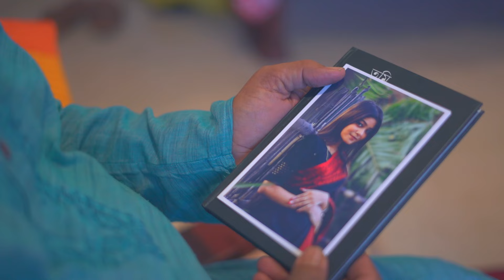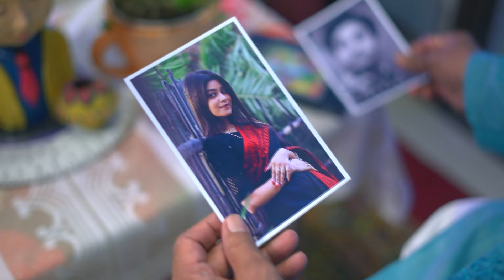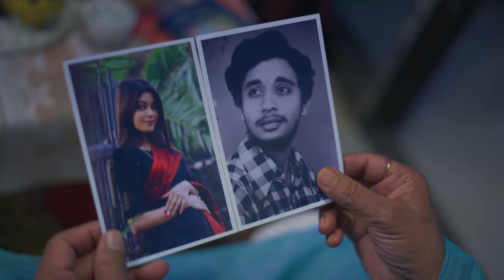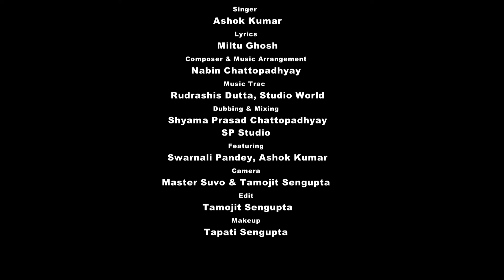Tumi Bandhu Hote Chaile । Ashok Kumar । Evergreen Romantic Bengali Song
Credits :
বেহালা : দূর্বাদল চট্টোপাধ্যায়
তবলা :   জয় নন্দী
সেতার :  রাহুল চট্টোপাধ্যায়
বাঁশী  :    বুবাই নন্দী
স্যাক্সো : সঞ্জয় নস্কর (ভুতো)
কীবোর্ড :সুব্রত বোস
গীটার :   দীপাঞ্জন রায় (লাল্টু)
প্যাড : সৌমেন দাস (ববি)
পারকাশন : অনুপ চক্রবর্তী
সঙ্গীতায়োজন: নবীন চট্টোপাধ্যায়
মিউজিক ট্র্যাক : রুদ্রাশিস দত্ত, স্টুডিও ওয়ার্ল্ড
ডাবিং ও মিক্সিং : শ্যামা প্রসাদ চট্টোপাধ্যায় (ভোল্টু), এস.পি স্টুডিও
ফটোগ্রাফি: তমোজিৎ সেনগুপ্ত, মাস্টার শুভ
ভিডিও এডিটিং : তমোজিৎ সেনগুপ্ত
মেক আপ : তপতি সেনগুপ্ত
Digital Distribution Partner - OTT Solutions Private Limited
Lyrics :

তুমি বন্ধু হ'তে চাইলে
আমার বন্ধু হওয়া হলো না
তোমাকেই আমি ভালোবাসি
 তোমাকেই আমি ভালোবাসি
এ কথা কাউকে বোলো না ।

আমি যেন সাগরের ঢেউ তটে এসে
                     করি হাহাকার
থাকতে পারিনা সেখানে
ফিরে যেতে হয় বারবার
দুঃখ আমার ক'জনে বোঝে
মনে করে এ আমার ছলনা ।

আমি যেন ফাগুনের ফুল  হয়ে ফুটে
                   শুধু সেজে রই
মিথ্যে নিজেকে সাজিয়ে
ক'টা দিন সুন্দর হই
এ কথা বুঝতে পারে ক'জনার মন
তুমি ছাড়া এ জীবনে বলো না  ।।

কথা : মিল্টু ঘোষ
সুর ও সঙ্গীতায়োজন : নবীন চট্টোপাধ্যায়